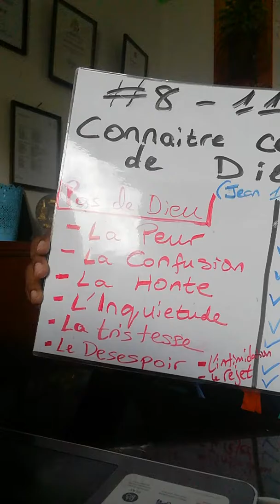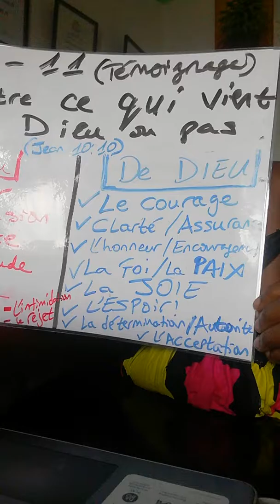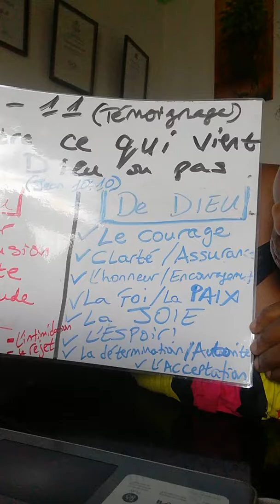🇨🇵🔥✝️ #8-11: Le DISCERNEMENT. Connaitre ce qui vient de Dieu ou pas (Jean10:10) [Disciple en Christ]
Jesus dit: "Le voleur ne vient que pour dérober, égorger et détruire; moi, je suis venu afin que les brebis aient la vie, et qu'elles soient dans l'abondance."
(Jean 10:10)

"Car ce n'est pas un esprit de timidité que Dieu nous a donné, mais un esprit de force, d'amour et de sagesse. "

"Je vous laisse la paix, je vous donne ma paix. Je ne vous donne pas comme le monde donne. Que votre coeur ne se trouble point, et ne s'alarme point."
(Jean 14:27)

Que votre douceur soit connue de tous les hommes. Le Seigneur est proche. 6Ne vous inquiétez de rien; mais en toute chose faites connaître vos besoins à Dieu par des prières et des supplications, avec des actions de grâces. 7Et la paix de Dieu, qui surpasse toute intelligence, gardera vos coeurs et vos pensées en Jésus-Christ. (Philippiens 4:5-7)

« Le juste vivra par la foi »

D'ailleurs, quand vous souffririez pour la justice, vous seriez heureux. N'ayez d'eux aucune crainte, et ne soyez pas troublés; (1 Pierre 3:14)

"L'Esprit de l'Eternel reposera sur lui: Esprit de sagesse et d'intelligence, Esprit de conseil et de force, Esprit de connaissance et de crainte de l'Eternel." - (Ésaïe 11:2)

Et vous n'avez point reçu un esprit de servitude, pour être encore dans la crainte; mais vous avez reçu un Esprit d'adoption, par lequel nous crions: Abba! Père!
(Romains 8:15)

Reconnais-le dans toutes tes voies, Et il aplanira tes sentiers. (Proverbes 3:6)